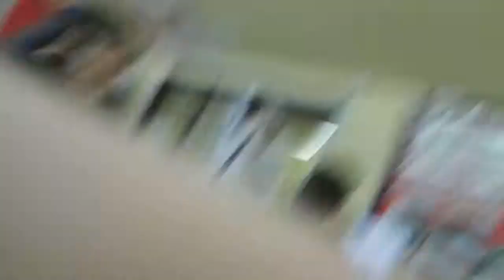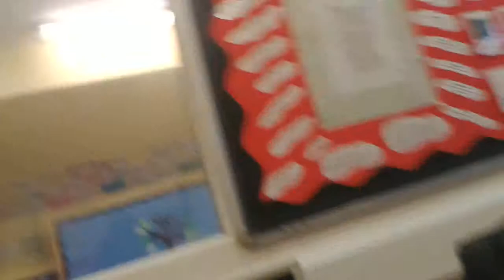What a rubbish school